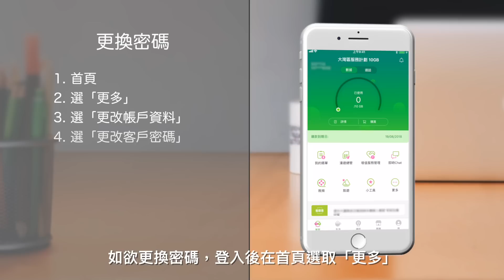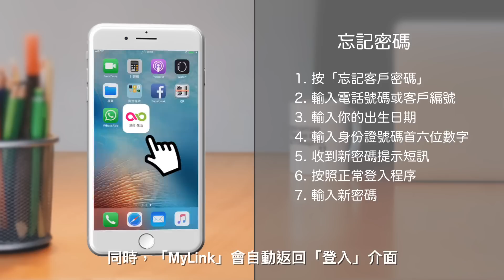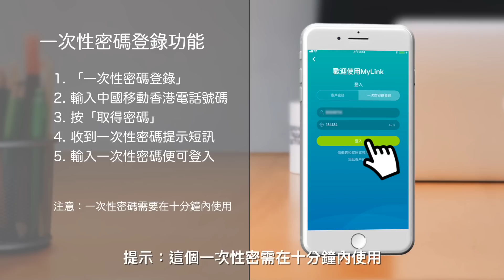MyLink應用程式登入篇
【☝️各位數據「估」神請注意！】
今個月用咗幾多數據要靠估？優惠到期日又要靠估？立即下載並登入CMHK MyLink App，無論係服務計劃詳情定係最新優惠都可以透過MyLink App隨時一手掌握！即刻去片睇下MyLink App嘅登入方法先！